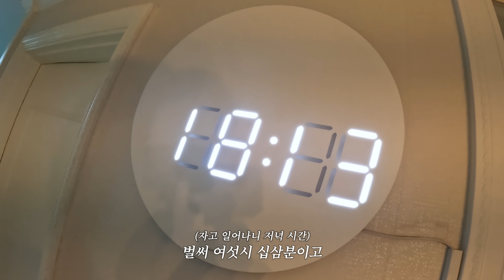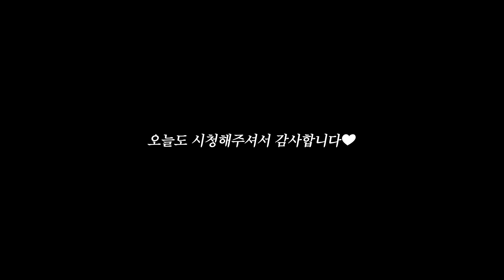나 일상브이로그 찍는 사람이야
여러분 안녕하세요!!! 오늘도 영상 재밌게 봐주세요! 오늘은 업로드 실수 안하려고 세번 확인 했답니다!!! 그럼 다음주에 또만나요!!! 안뇨오오오옹